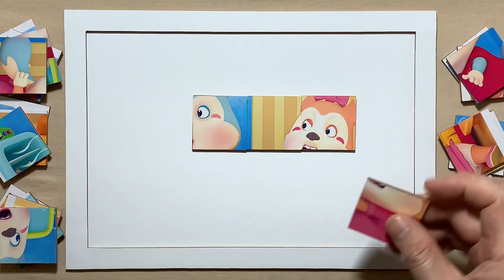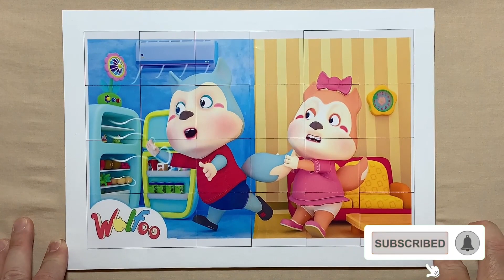No No ! Wolfoo, Don't Waste Energy | Please Save Electricity | Puzzle for kids and for fun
Hello, Puzzle Lovers is with you and today we'll show you how to solve properly a puzzle called No No ! Wolfoo, Don't Waste Energy | Please Save Electricity.

No No ! Wolfoo, Don't Waste Energy | Please Save Electricity| Wolfoo | Puzzle for kids and for fun | Puzzle Lovers